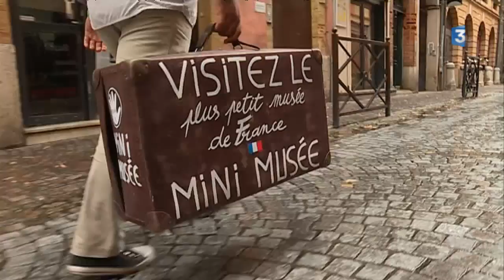Montauban : La Joconde au plus petit musée de France pour les Journées du Patrimoine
"La Joconde", en miniature, est exposée exceptionnellement au Mini Musée à Montauban dans le cadre des Journées du Patrimoine. Un rappel historique car le tableau de Léonard de Vinci a été caché à Montauban pendant la guerre.